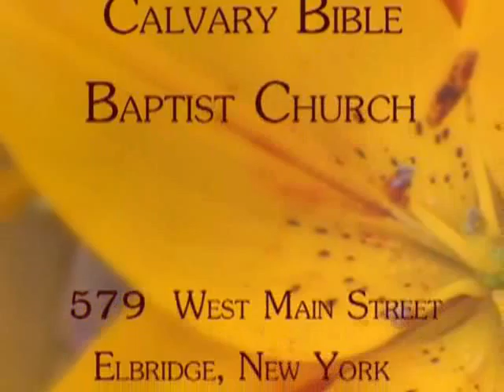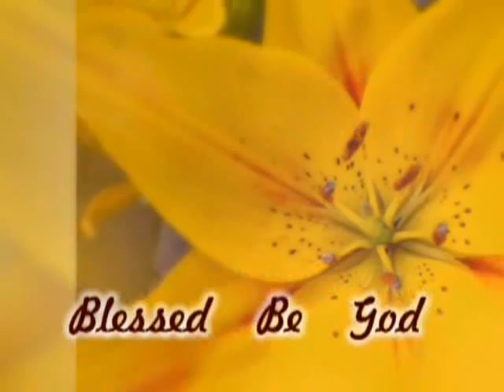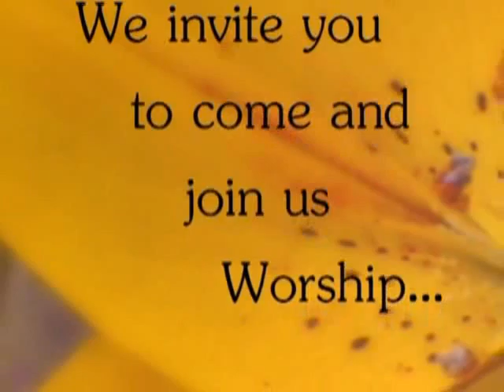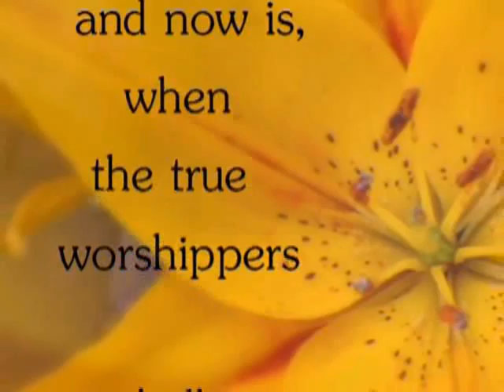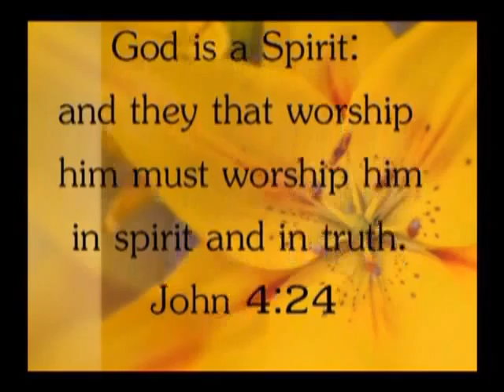blessed be God.wmv